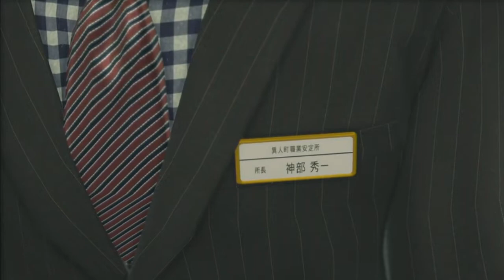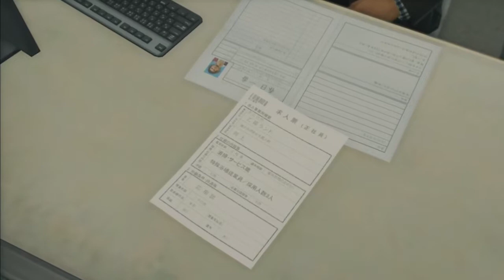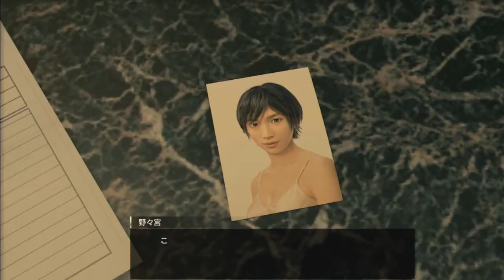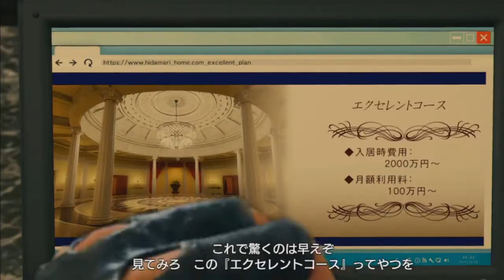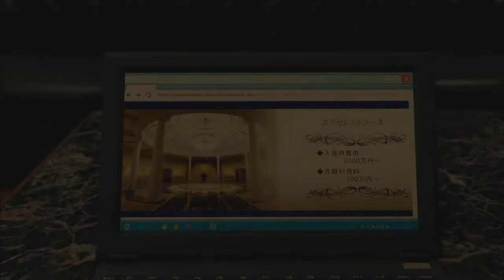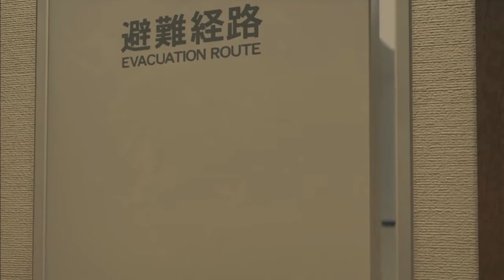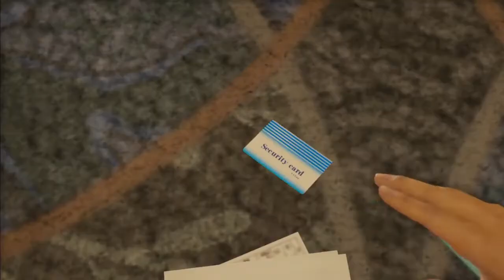龍が如く7【第4章】横浜の龍 SEGA YAKUZA7 光と闇の行方 実況なしメインストーリーPART4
龍が如く7「光と闇の行方」のメインストーリーです。ムービーだけでなく探索やバトルもある程度収録しております。PART4は第4章「横浜の龍」の内容です。

【第4章あらすじ】
一番達は職探し。乙姫ランドの従業員になる。店の嬢「菜乃葉」のトラブル解決を請け負う。介護施設に潜入。伊勢佐木町を牛耳る異人三のひとつ、極道組織・横浜星流会の星野会長と対面。

【龍が如く７について】
堀井雄二さん公認でまさかのドラクエ化。コマンドＲＰＧとして新シリーズが開幕したPS4ソフト「龍が如く7」。「ハローワークで転職」などファンタジーを現代設定に置き換えたシュールな世界観が見所です。

【キャスト】
荒川真澄（中井貴一沢）城丈（堤真一）春日一番（中谷一博）安村光雄（鶴岡聡）荒川真人（鳥海浩輔）向田紗江子（上坂すみれ）足立公一（大塚明夫）ナンバ（安田顕）
超天佑（岡本信彦）馬渕昌（武田雅則）星野龍平（金尾哲夫）高部守（遠藤大智）ソンヒ（武田華）ハン・ジュンギ（中村悠一）石尾田礼二（速水奨）天童陽介（田中美央）
浜子（唐沢潤）野々宮（多田野曜平）小笠原筆（新垣樽助）久米（平川大輔）

動画の権利は全て株式会社セガゲームズに帰属いたします。
【光と闇の行方】【ドラクエが如く】【龍が如くスタジオ】【神室町】【桐生一馬】【春日一番】